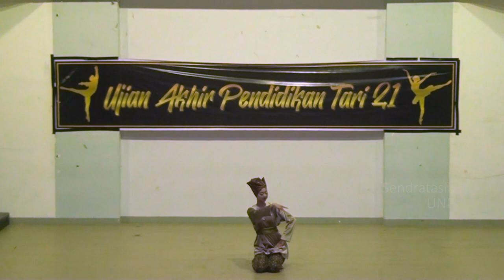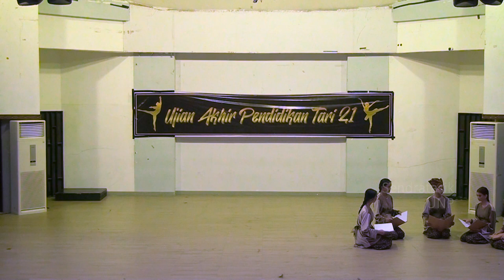SMA 06 PADANG - Pelatih: VIONI & RAFIKA || Pend. Tari UNP Ak. 2021|| UAS TARI PENDIDIKAN